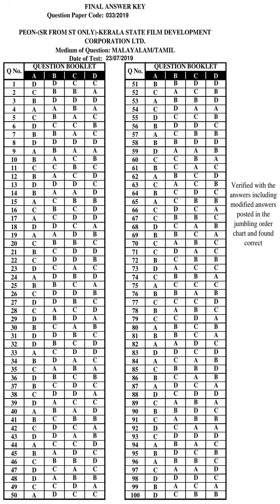KPSC Answer Key PEON SR FROM ST ONLY KERALA STATE FILM DEVELOPMENT CORPORATION LTD